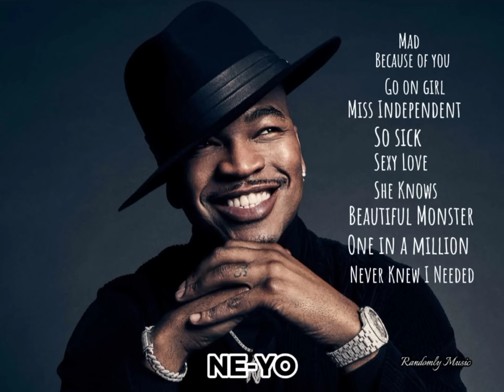NE-YO GREATEST HITS SONGS